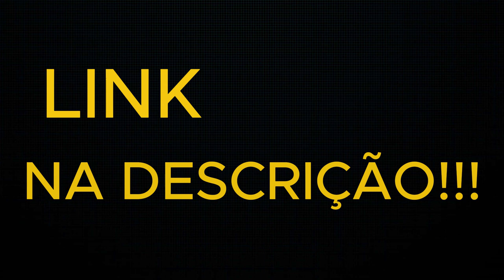(TRUQUE) ESTRATÉGIA PARA GANHAR NO AVIATOR 💸 AVIATOR COMO GANHAR? JOGO DO AVIÃO PAGA? É CONFIAVEL?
🎯 Estratégia Exclusiva para o Aviator
Quer saber como aumentar suas chances de ganhar no Aviator? Vou compartilhar uma estratégia VIP que tem gerado grandes lucros para jogadores ao redor do mundo. A melhor parte? Esta plataforma oferece o ambiente perfeito para aplicar essa estratégia e maximizar seus ganhos!

💡 O Bug do Aviator
Isso mesmo, existe um bug no Aviator que pode transformar o jogo a seu favor. A boa notícia é que esta plataforma cria as condições ideais para explorar esse bug e alcançar ganhos impressionantes. Vou ensinar como ativá-lo e usá-lo ao máximo para obter grandes vitórias.

📈 Dicas para Jogar Melhor
Para dominar o Aviator, é crucial entender suas mecânicas. Vou mostrar as melhores práticas e técnicas para jogar com inteligência e obter resultados extraordinários. E na nossa plataforma, você terá todo o suporte necessário para se tornar um especialista no Aviator!

🔔 Assista ao vídeo até o final para não perder nenhum detalhe sobre o Aviator e descubra como ele pode transformar sua experiência de jogo para sempre! Não perca tempo, venha voar alto com o Aviator e lucrar como nunca antes!

00:00 - COMO FAZER LOGIN NA JOGO DO AVIÃOZINHO
00:40 - JOGO DO AVIÃOZINHO RECLAME AQUI
01:10 - CONTA NA JOGO DO AVIÃOZINHO DE FORMA SEGURA E SEM PROBLEMAS
01:40 - BET COMO GANHAR DINHEIRO NA JOGO DO AVIÃOZINHO
01:50 - JOGO DO AVIÃOZINHO COMO DEPOSITAR?
02:10 - JOGO DO AVIÃOZINHO É SEGURO MESMO?
02:20 - COMO CRIAR CONTA NA JOGO DO AVIÃOZINHO DE FORMA SEGURA
02:40 - SEM PROBLEMAS NO SAQUE NA JOGO DO AVIÃOZINHO
03:50 - JOGO DO AVIÃOZINHO – CRIANDO CONTA